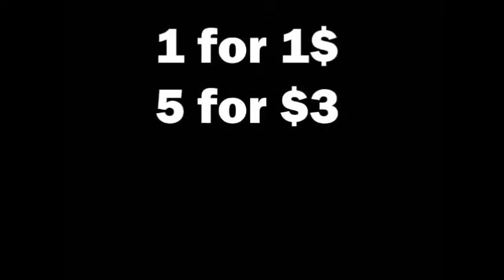WIN THIS GUITAR HOUSE OF BLUES - ORLANDO ROCKS FOR TOTS - Dec 20 2013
"ORLANDO ROCKS FOR TOTS" at House of Blues Orlando
SoulSwitch / Gorillafight / Not Tonight Josephine / Born From Ashes
*(EMAIL BANDS FOR FREE TICKETS - EMAIL ADDRESSES BELOW)*
READ THIS!!
It's that time of year again! - Time for the Holidays! Time to give back to those less fortunate!

This Year we will making CHRISTMAS BRIGHTER for less fortunate children, raising money, and collecting toys for the Toys for Tots Foundation!! We are asking everyone, if you have the means, to bring a toy, NO MATTER HOW SMALL OR LARGE, to donate at the door! New, or used, big or small. anything that you believe will make a child smile this Christmas day. Bring it!!

Also!! Guitar Center of Winter Park has been gracious enough to donate an awesome White Jackson Soloist Guitar, that all the band members from all the bands of the evening will sign...and we will raffle off to *ONE LUCKY WINNER* to raise additional money for the cause!! Tickets will be available at the show from the MBGC crew...$1 for one $3 for five!! Winner will be announced at 11pm before the last band!

MBGC will also be taking any monetary donations that you may want to give!

SCHEDULE:
DOORS at 7pm!!
Born from Ashes 8pm
Not Tonight Josephine 9pm
Gorillafight 10pm
SoulSwitch 11pm

GET THERE EARLY!! Additional give-away's to be announced for those who arrive a door-opening 7pm**

Below are the emails for ticket requests. Send your name, address, and number of tickets needed.

Sick Bands!! Sick Venue!! The opportunity to give back!! This is what it's all about. Merry  Christmas!

BOOM!